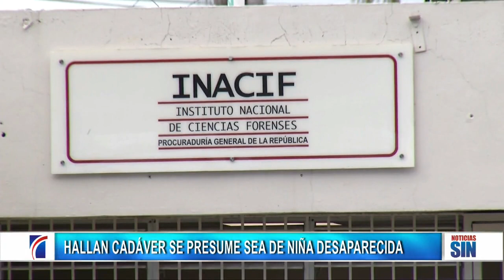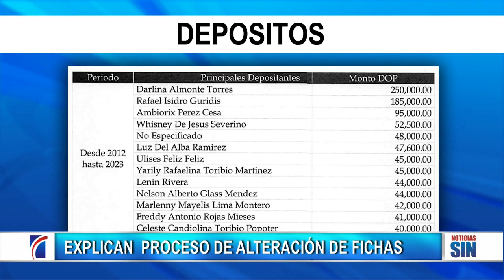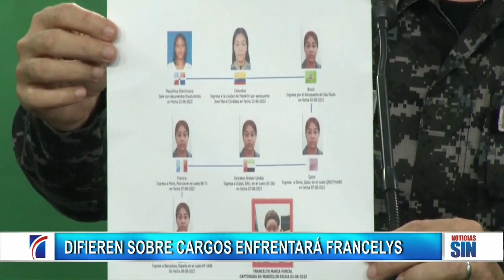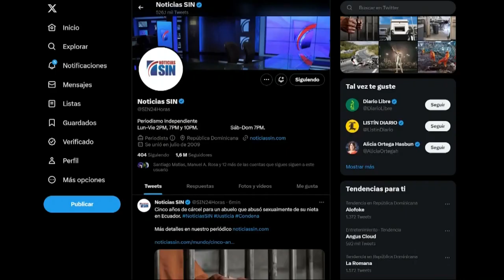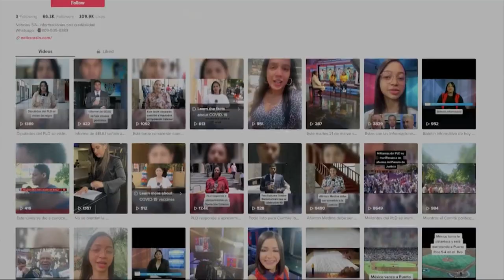EmisiónEstelarSIN: PRM, imputados y niño